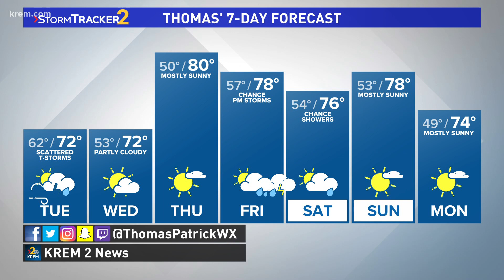Cooler weather arrives Tuesday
KREM's Thomas Patrick has the weekday forecast on Aug. 16, 2021 at 5 p.m.